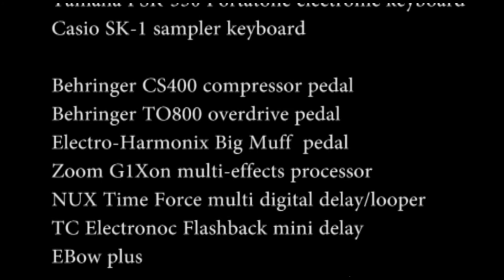"Sentinels at the Sea of Illuminee" - Works by Zdenko de Zagreb - oil on canvas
"Sentinels at the Sea of Illuminee", an early work. Spacey, surreal, mellow ambient oil painting, by Zdenko de Zagreb. Croatian - American artist/musician

This channel is about my art, music and life interests.
As an artist I paint surrealism, biomorph and abstract oil on canvas. My paintings can be dystopian with psychological angst and social discontent because my philosophy is absurd existential influenced by Albert Camus and Friedrich Nietzsche. Philip Guston opened the door to my artistic sensibility.
The sounds I create in my recording studio are ambient, primal, space, electronic and experimental. I owe a debt to Brian Eno and Harold Budd for leading the way.
As a music lover I am an audiophile and have a good sound system,  hope you do also. The passion and emotion that sound can induce is one of the greatest pleasures a human can experience.
I am drawn to outsider literature by the likes of Franz Kafka, George Orwell and Samuel Beckett.
The unfathomability of quantum physics and the universe is a constant amusement.